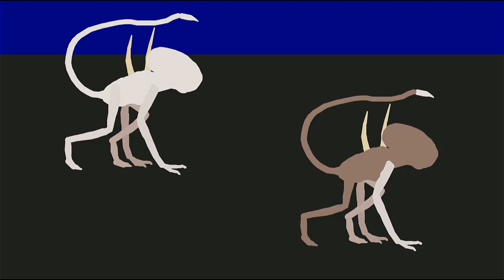Pivot Aliens VS Police - Part 3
الفيديو مترجم الي العربيه /The video is translated into English
4KILL:

Made by Youssef Nagy